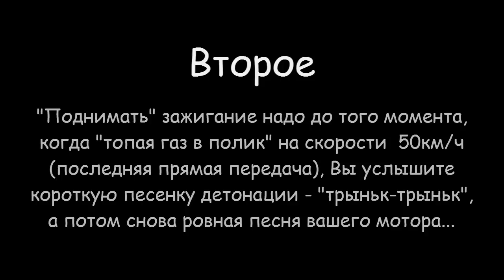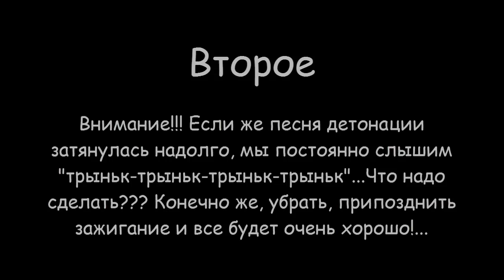Установка зажигания на дороге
Было много вопросов о том, как правильно устанавливать зажигание на дороге. Мы надеемся, что данное видео разрешит все непонятные моменты. Смотрим очередное видео от Наиля Порошина